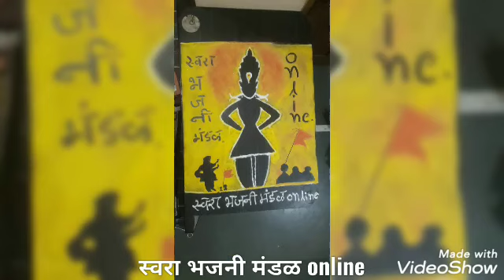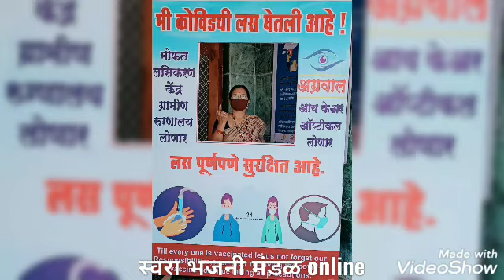अभंग|हे प्रभू तू अवघ्यात ही भरला|स्वरा भजनी मंडळ online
हे प्रभु तू ही तू
अवघ्या त ही भराल
रिक्त नसे कुठेही जागा व्यापूनिया भरला ll धृ ll

वेद गीता शास्त्र तू
रामायण महाभारत तू
अष्टिनायक तारक तू
संकष्टी ही तारक तू
आकार उकार ओंकार
 तु ही तु   ll १ ll

सारे जग हे चालते
तुझ्या कृपेने ईश्वरा
तूच विधाता सर्वांचा
वृदयातील परमेश्वरा अनुत
 रेनुत सामावला रे तु ll २ ll

अल्ला म्हणती कुनी तुला
देव देव म्हणती कुनी
God is one u सर्वांचा
भेद भावना तुझ्या मनी
नीलाष्या माताही भरली तुझ्यात रे ll ३ ll

We want only your bless...we want only your bless.